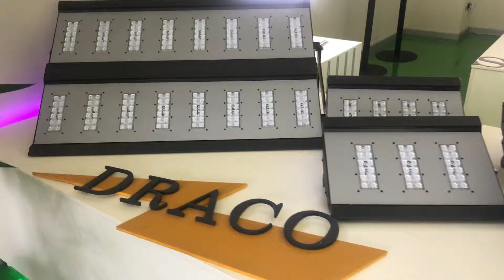copertina illuminazione led industriale